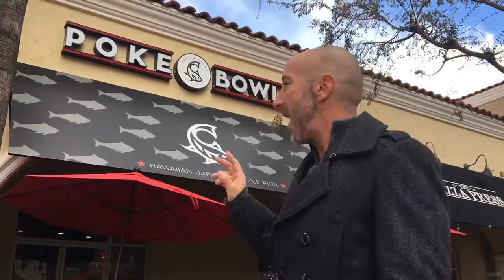Joe-On-the-Go | Poke Bowlz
Had a chance to visit Poke Bowlz near the theater for lunch and I loved it! Lots of great options and prices are good. Go check it out for yourself and let me know what you think.